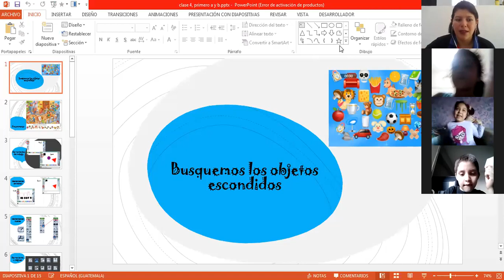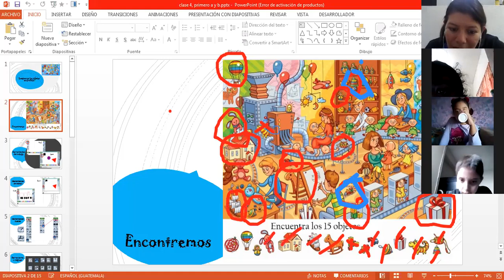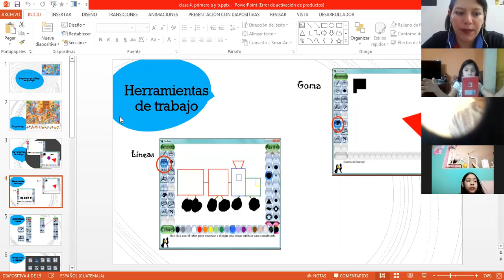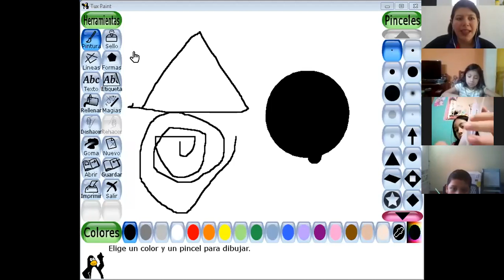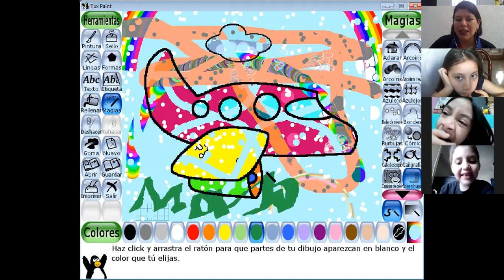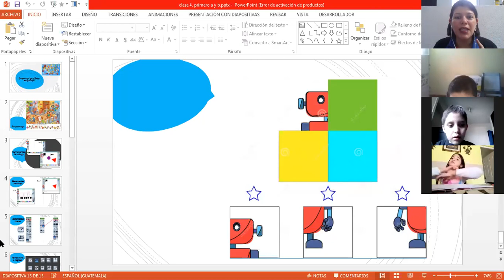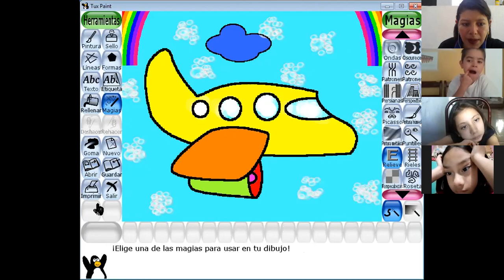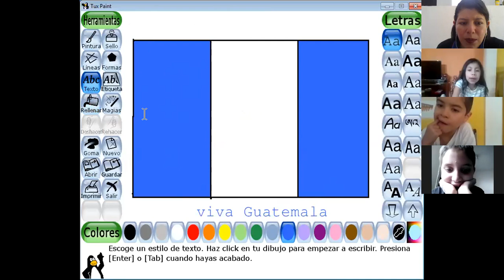Computación/clase 4-lunes 21 de Septiembre/primero "A y b"/matutina